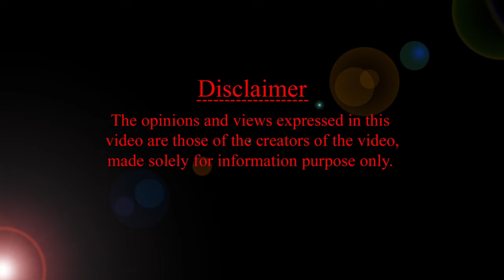గోళ్లు పెట్టి గీక్కుంటుందా? బేబీకి గ్లౌస్ ఎపుడు వేయకూడదు? HMBLiv | Women & Child Health